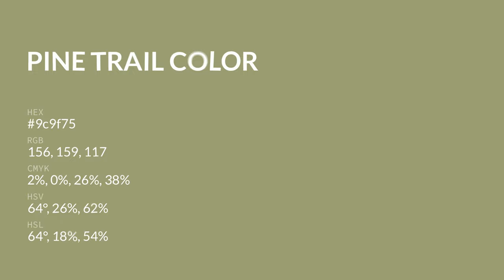Pine Trail color 9c9f75 hex color - Green color - Cool color 9c9f75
What color is Pine Trail ? 9c9f75 hex color - Green color - Cool color 9c9f75

Hex 9c9f75 Color Code is also known as Pine Trail color.

Hex 9c9f75 Color code in RGB color code model is created after adding 61.18% red color, 62.35% green color and 45.88% blue color.
Hex 9c9f75 Color code in CMYK color (process color) code model is generated after subtraction of 1% cyan, 0% magenta, 26% yellow and 37% black.